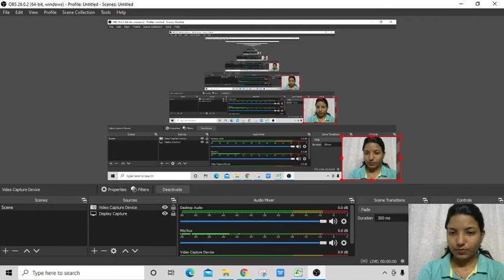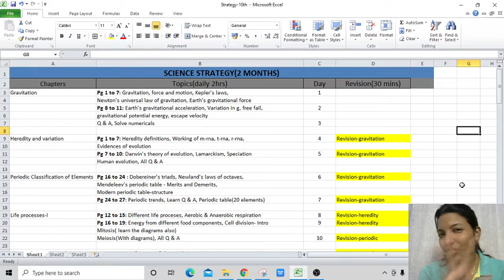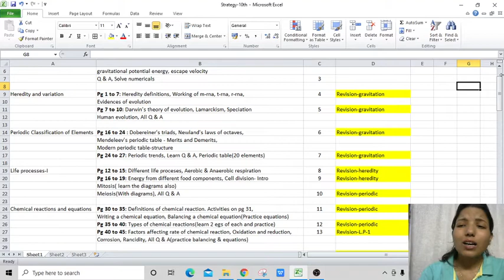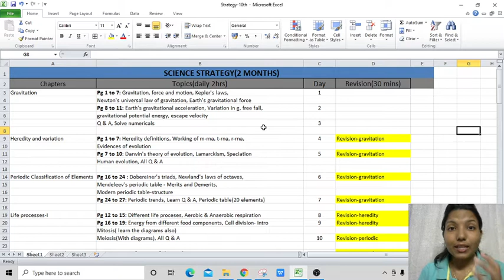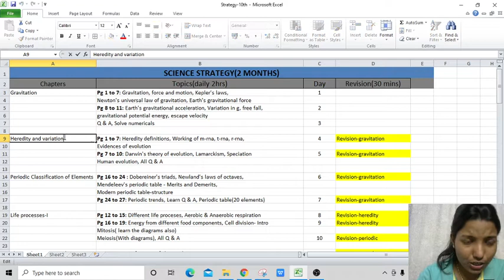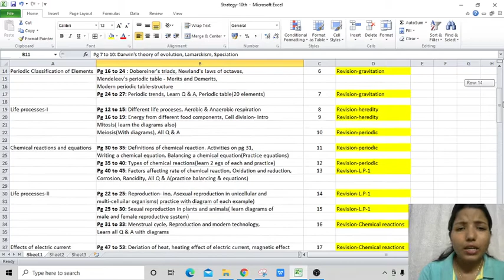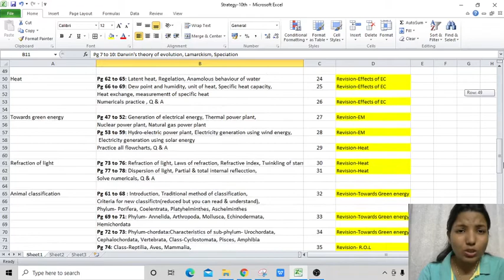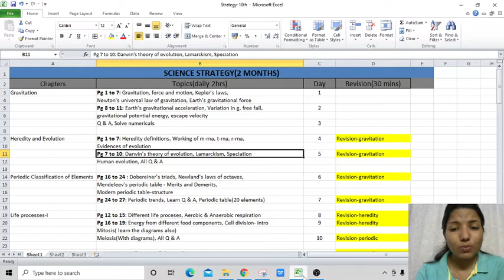TimeTable to complete Science 1 & Science 2 in two months from Scratch | Boards 2021 | Eduvisors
Eduvisors is a platform where we are trying to provide education in a friendly manner.
Maharashtra Board Std 9th and 10th(SSC)